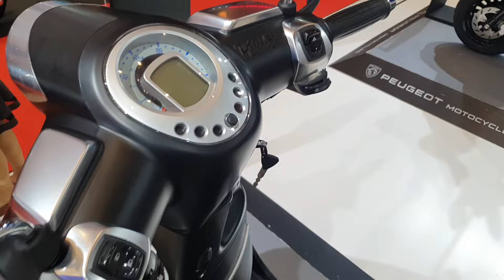New Peugeot Django 150 ABS Matte Black Walkaround